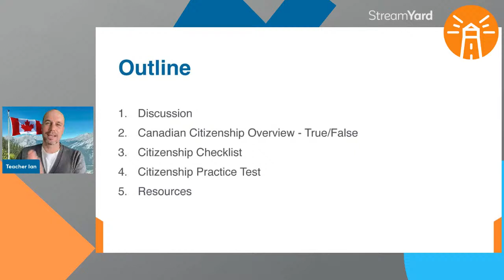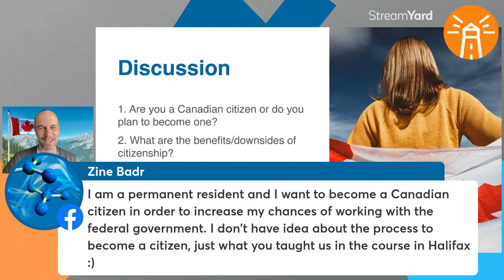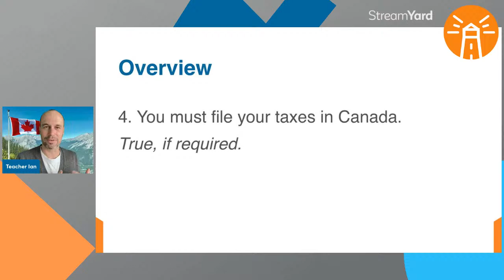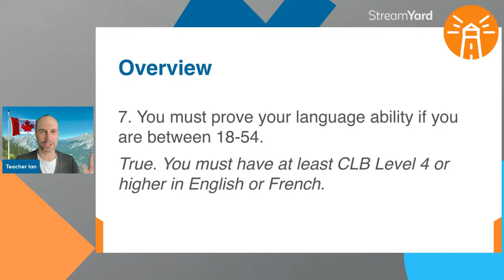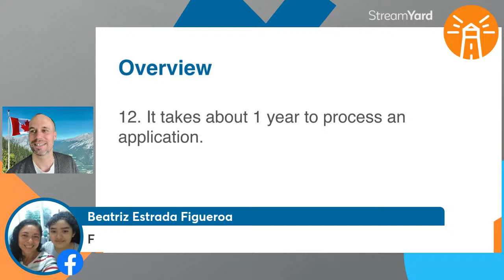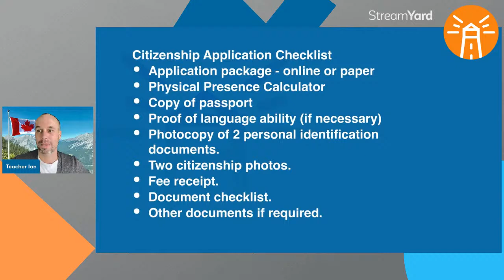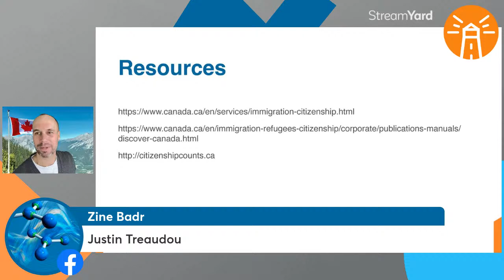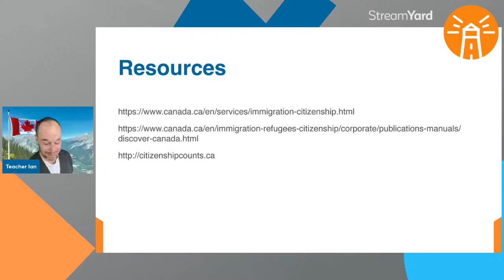Learn Canadian English | Canadian Citizenship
Join us for a free English lesson for newcomers about Canadian Citizenship. Learn about the requirements, benefits and responsibilities of citizenship and get tips on taking the citizenship test.

Improve your skills, ask questions, meet new friends, and have fun! No registration is necessary. For learners at CLB 4 and up.

Participate on Facebook or YouTube Follow us and never miss a lesson!

You can buy teacher Ian a coffee and donut to say thank you!

for more lessons, quizzes, and resources.